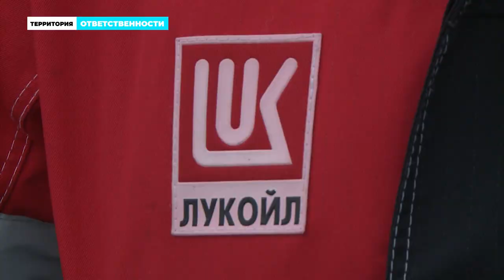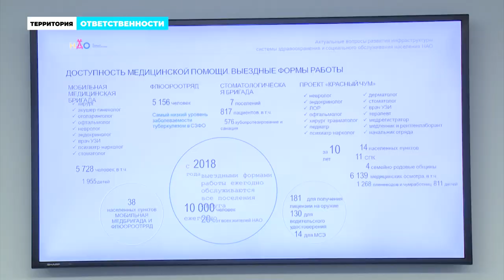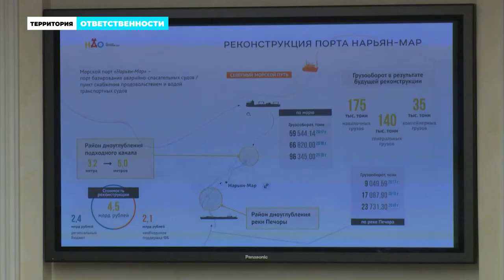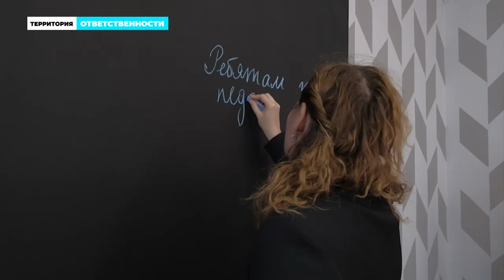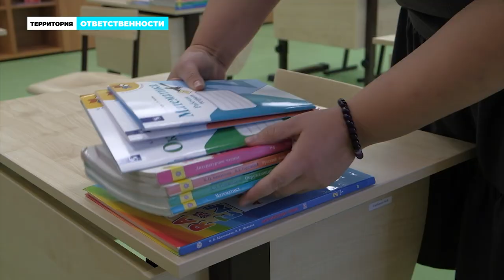Территория ответственности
Законодательная деятельность в условиях пандемии. Плюсы и минусы.

22 важных решения Совета Федерации для Ненецкого автономного округа. Пути реализации.

Окружной бюджет на 2021 год принят. Что осталось за кадром?